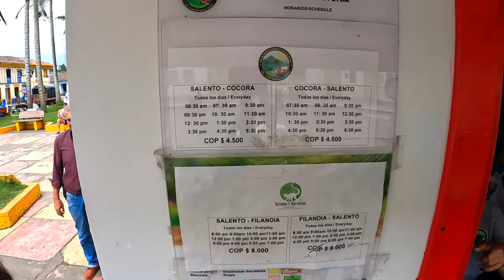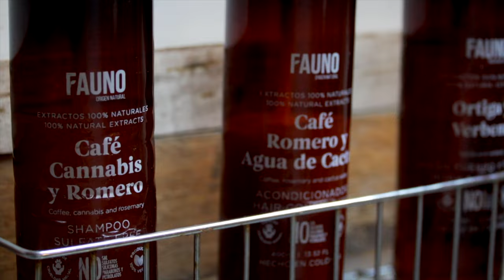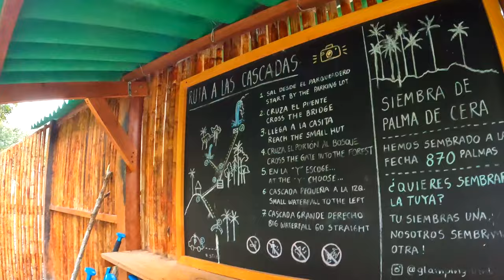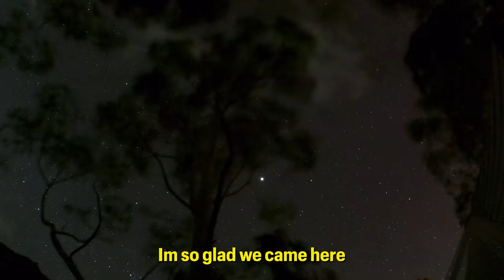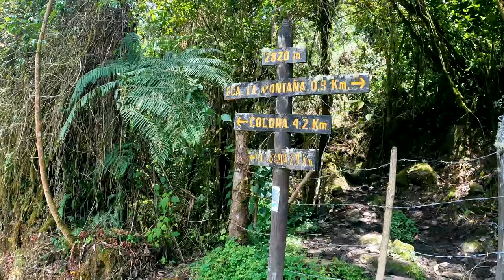We DIDN’T Know Colombia Looked Like THIS🇨🇴! (48hrs in Valle De Cocora)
This is the BEST way to visit the Cocora Valley in Colombia 🇨🇴! We stayed in this amazing luxury glamping for 48 hours in the Cacora Valley WHICH gave us direct access to the famous (and beautiful) Cacora Valley hike and the lesser visited Cacora Waterfall (Cascada De Cacora).

This was the perfect 48-hour escape into nature and what might be the most beautiful region of Colombia!

Episode 162 | Valle De Cocora, Colombia

Sign up for our fortnightly newsletter where we share what’s happening behind the scenes, what our next travel plans are, and anything else exciting we think you’ll enjoy:

OUR GEAR:

00:00 Introduction
01:05 Jeep To The Cocora Valley
02:28 Our Unique Accommodation
03:38 Room Tour
07:08 Hiking To A Waterfall
10:51 Apero Time
11:22 Canadian Vibes For Dinner In The Cocora Valley
13:07 Hiking The Cocora Valley Loop
22:30 Conclusion